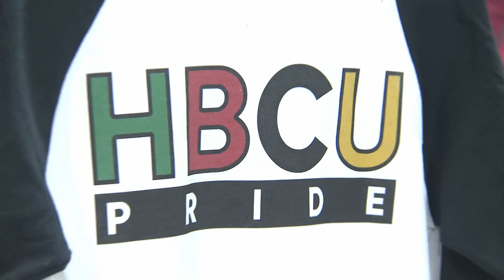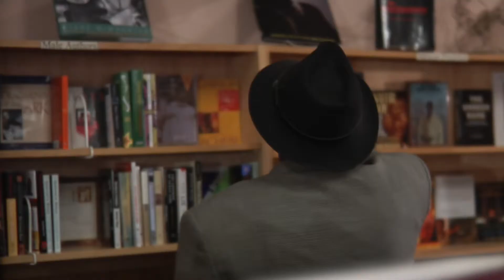YasinShabazz-Demo-Reel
Yasin Shabazz Demo Reel.  Director.Cameraman